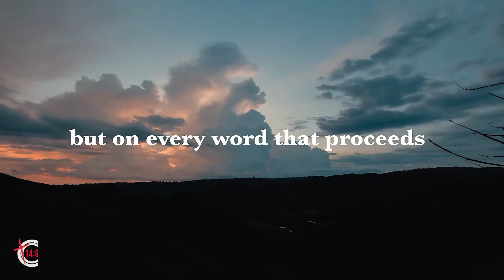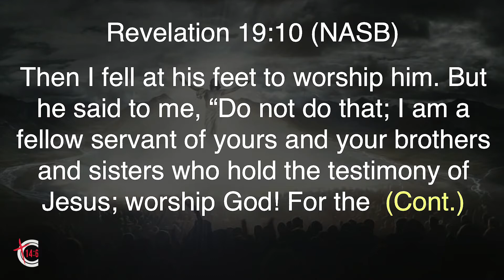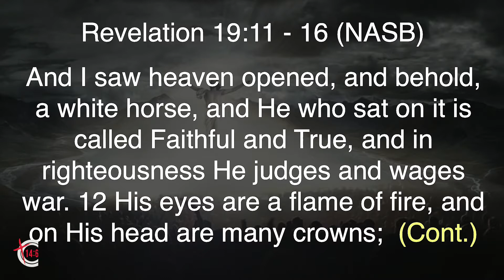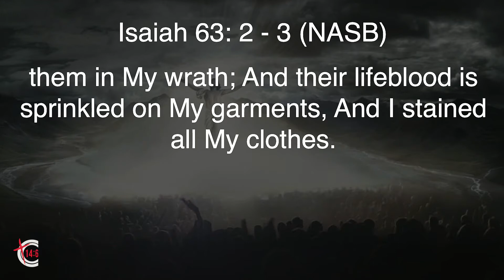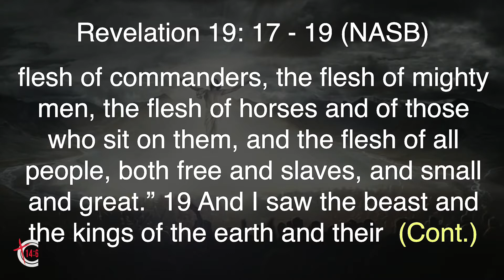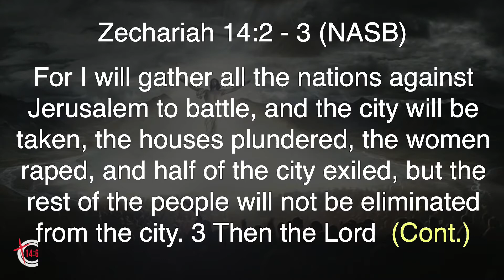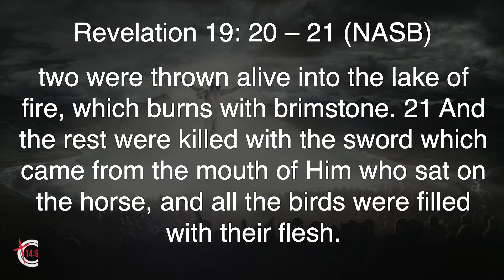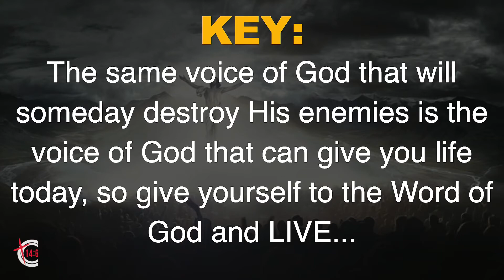Revelation 19:10 – 21 (February 07, 2021 Sunday Service)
Why We Need To Focus On His Voice Through His Word

Dr. Patrick Marks, Senior Pastor Speaking
Calvary Chapel FourteenSix Christian Church in Surprise, Arizona